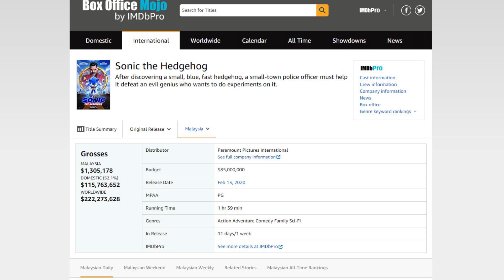Sonic The Hedgehog Filem Permainan Video Terbaik?! | Sembang Lekas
★Welcome to The Kampung Nerd!

Hari ini aku akan sembang lekas pasai Filem Sonic The Hedgehog yang ditayangkan beberapa minggu lepas di mana ianya bukan sahaja adalah satu filem berdasarkan permainan video, malah ianya juga adalah filem yang sangat baik sekali untuk Origin Sonic.

Nak tahu pendapat aku berkenaan filem ni? Tengoklah video ni!

★Subscribes & more videos here!